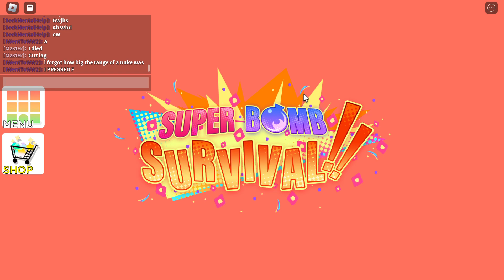Trying to beat 6.0 in SBS without using ANY skills or perks (Part 3)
This is day 3 of me attempting to beat SBS in 6.0 intensity without using ANY and i mean ANY skills or perk.
Ft: @TCSeek
Game name: SBS (Super Bomb Survival)